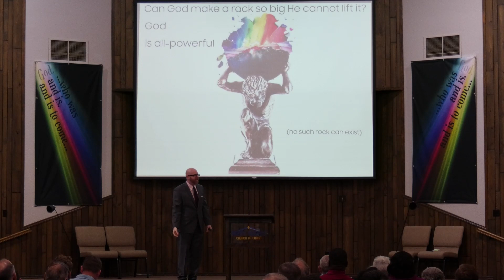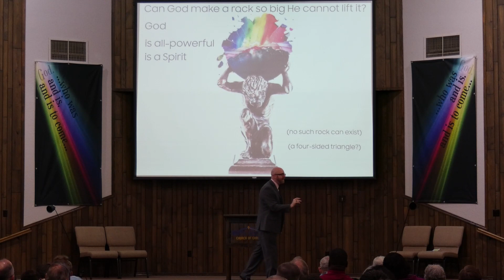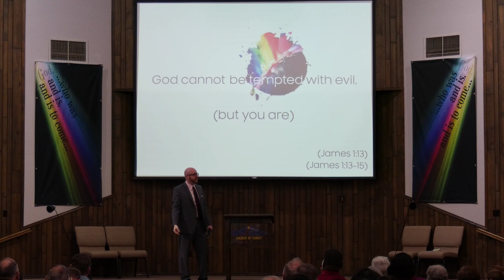(2-26-23, Matthew) THINGS GOD CANNOT DO